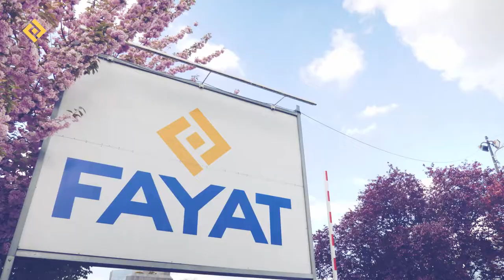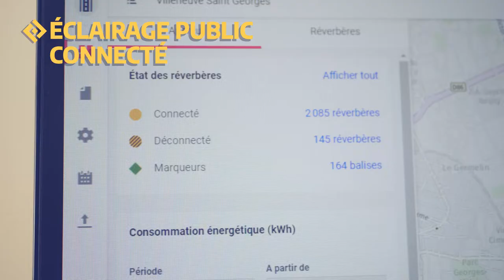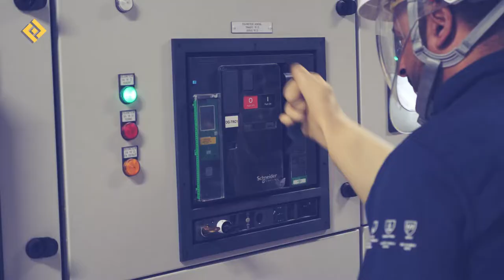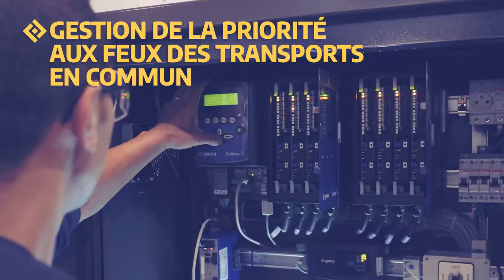Esprit FAYAT ENERGIE SERVICES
FAYAT ÉNERGIE SERVICES VOUS ACCOMPAGNE DANS VOTRE TRANSFORMATION ÉNERGÉTIQUE ET DIGITALE

Fayat Énergie Services, branche énergie du Groupe Fayat, regroupe 17 filiales aux expertises complémentaires, qui apportent aux entreprises privées et aux acteurs publics des solutions en :
• Génie électrique,
• Génie thermique,
• Systèmes et flux digitaux
• Mobilité durable

Depuis plus de 30 ans, Fayat Énergie Services accompagne des clients privés et acteurs publics dans leur transition énergétique et digitale, en proposant des offres globales et sur mesures pour rendre les entreprises, organisations, villes et territoires plus sûrs, plus intelligents et décarbonés dans les secteurs d’activités de :
• Transports d’énergie et réseaux électriques
• Mobilité et transport
• Nucléaire
• Tertiaire
• Industrie et environnement
• Digital